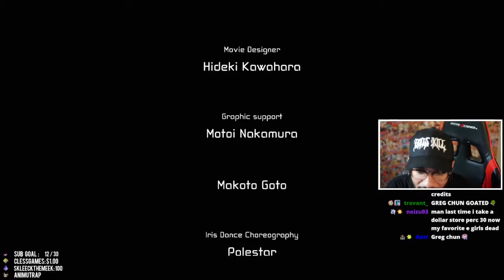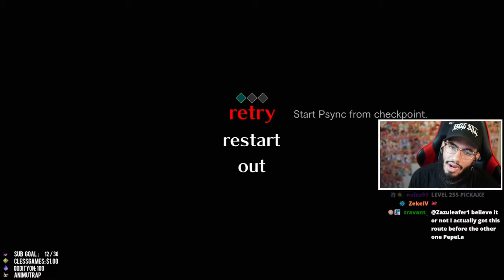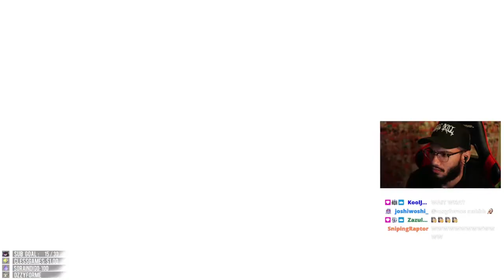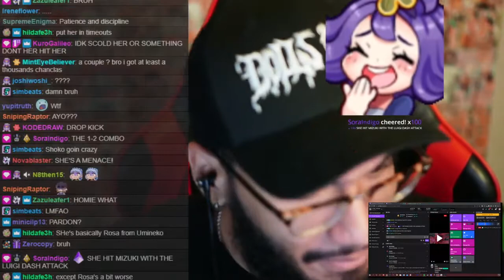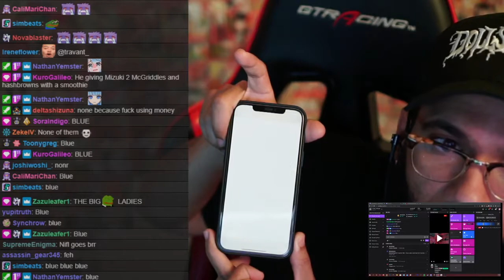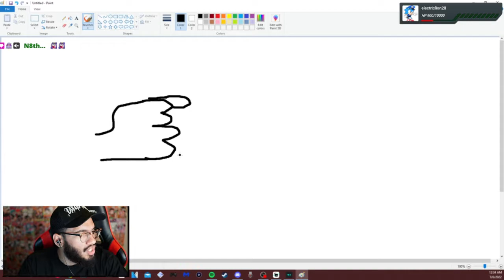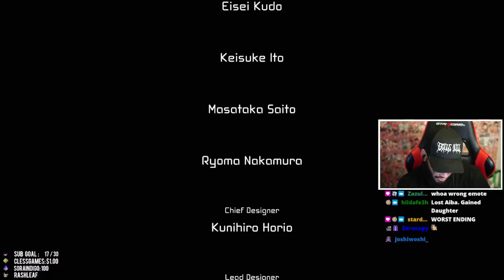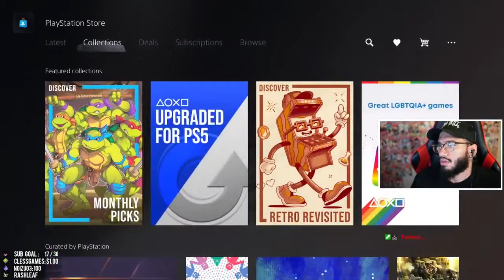[07/05/22] Retro plays AI: The Somnium Files PART 1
Streamed on 07/05/22. Link to actual first part before this on Twitch